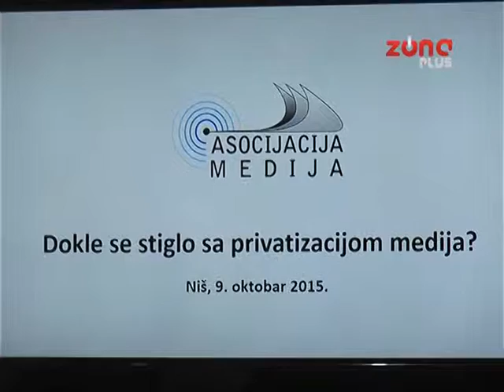PRIVATIZACIJA MEDIJA USPEŠNO SPROVEDENA